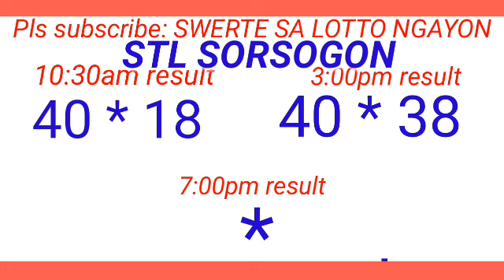STL - NEGROS OCCIDENTAL,SORSOGON June 27, 2024 2ND DRAW RESULT